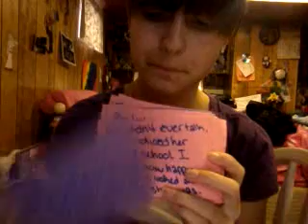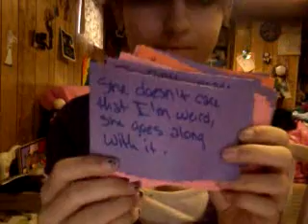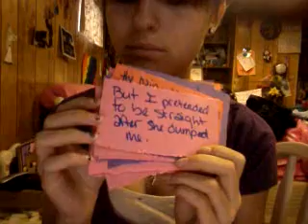Here's My Message, Hear Me Out. I'm Only Saying This Once.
This is just a taste of my life and what happens to me everyday.